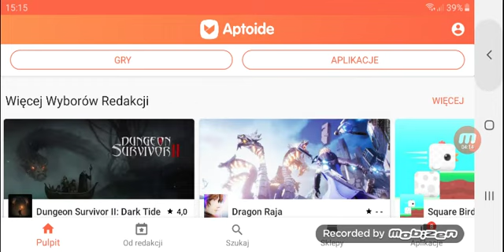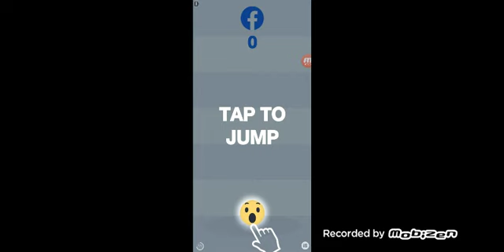Cargo transport simulator odc2